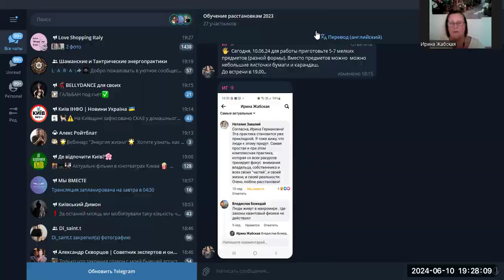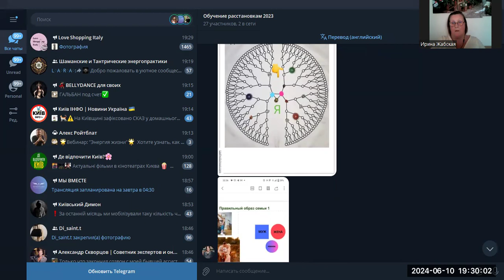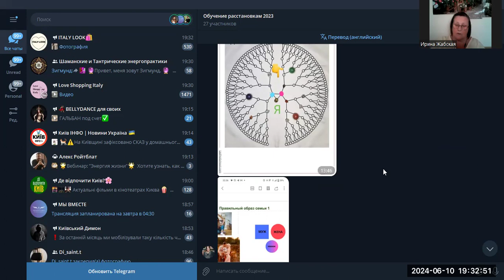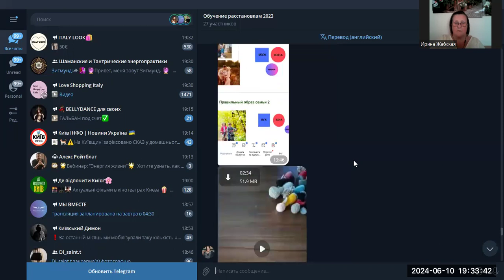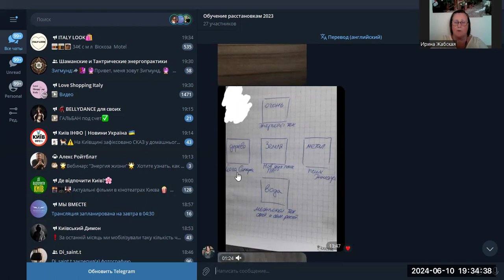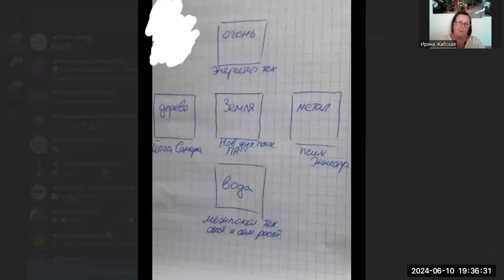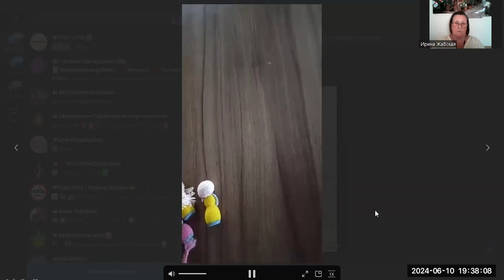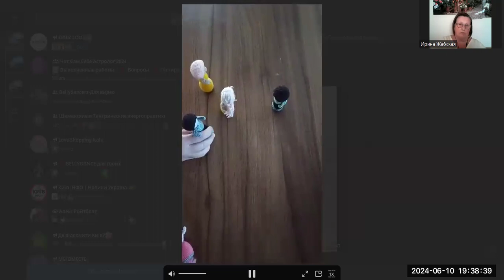Обучение расстановкам 10.06.2024